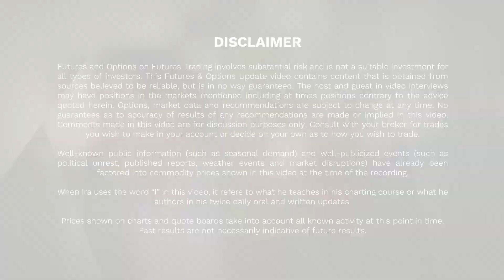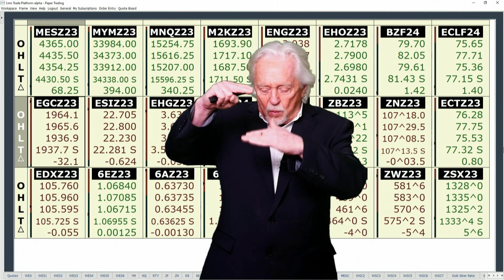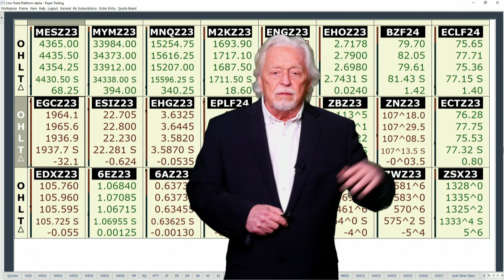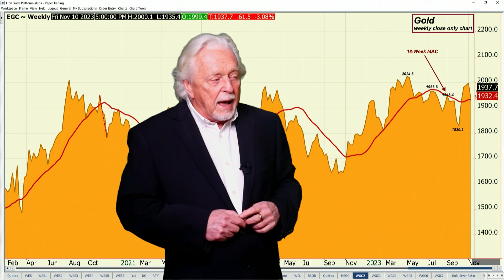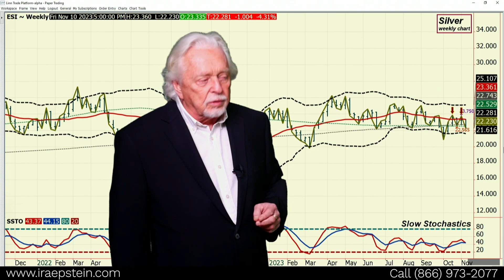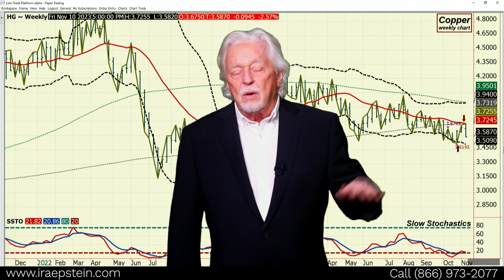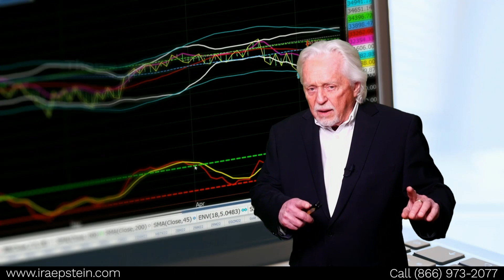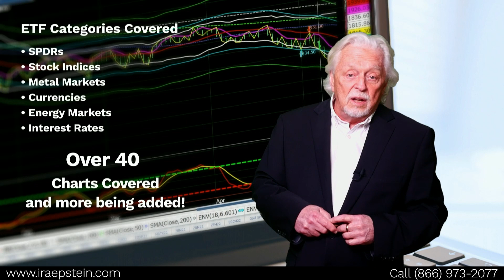Focus Turns to the Upcoming US Budget Impasse - Ira Epstein's Metals Video 11 10 2023